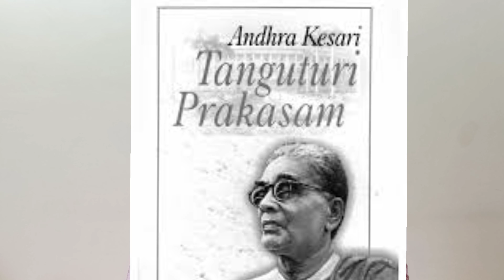Patriotic song on Andhra kesari sri Tanguturi Prakasam Pantulu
Singer  :- Sri Bhagi Narayana Sastry

Camera by:- Sri Bhagi Rahul
Design by :- Smt.
Nuti Purnendu Sarada

Lyrics by :- Sri Atchutuni  Sambhu Prasad
Composed by:- Sri Poruri Lakshmi Narasimha Rao